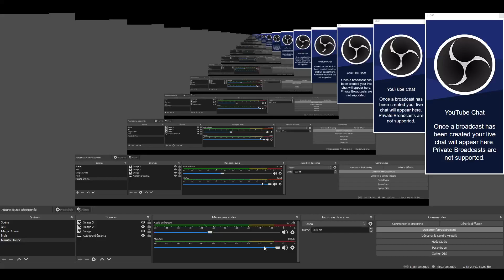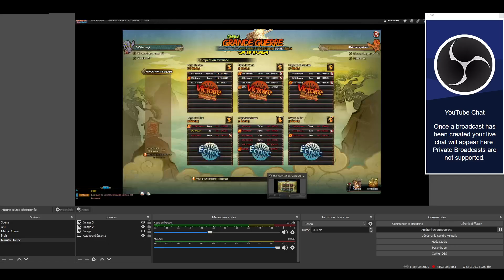Naruto Online FR GGS #97,5 Inazagi VS Kamigakure